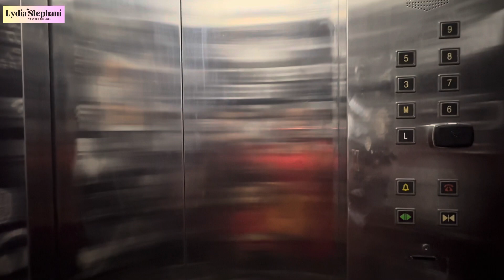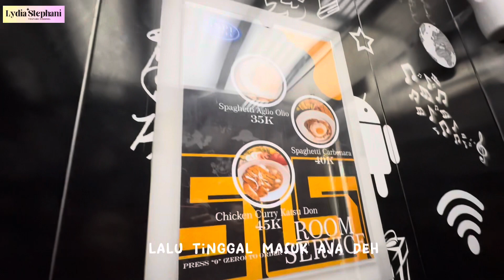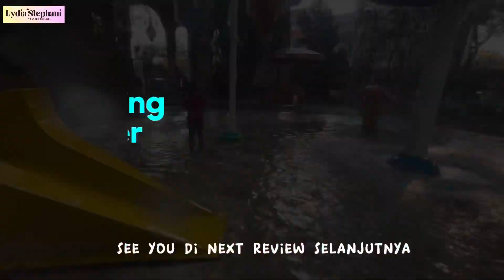🔴REVIEW ISPI HOTEL CIKARANG - MATADOR WATERPARK‼️SERIUS INI untuk 4orang-Janji No tiputipu❗️review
Hai Sobat TimeTraveler,

Hotel bintang 3 dengan harga yang sangat ramah dikantong. Dan memiliki fasilitas permaian air outdoor membuat kamu dan keluarga merasa senang menginap disini. Berlokasi di cikarang selatan. Memiliki  desain bagunan yang sangat cantik dan menarik membuat kami nyaman menginap disini , dengan lokasi strategis yang mudah di cari langsung di bersebelahan dengan cikarang festival.
Yuk Nonton Videonya sampai Habis dan akan aku bagikan di video ini ⤵️

ISPI HOTEL CIKARANG

Alamat :
Cifest Cikarang, Jl. Raya Cikarang - Cibarusah, Sukaresmi, Cikarang Sel., Kabupaten Bekasi, Jawa Barat 17530

Lengkapnya tonton videonya sampai habis ya sobat..!

Jika ada pertanyaan, saran maupun kritik membangun silahkan Comment dibawah.

Salam TimeTraveler,
Terima kasih